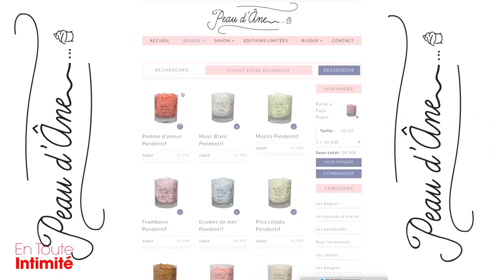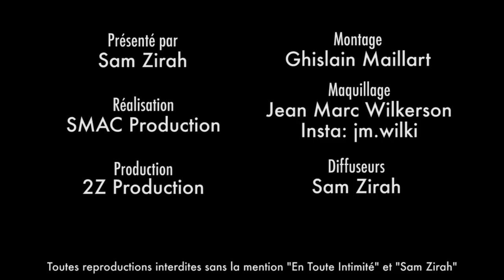Nadège Lacroix: Son passé de Michto ? Elle humilie ses EX et Pleure en parlant de son chéri Tom !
La gagnante de Secret Story reconvertie en reine du stand-up se confie réellement comme jamais elle ne l'a fait sur son passé et son rapport aux hommes. Quant à ses EX, les déclarations incroyables de la blonde ne vont certainement pas rester sans réponse puisqu'elle lâche des noms ! Vous découvrirez aussi qui est Tom, son nouveau riche chéri qui sera dans la nouvelle saison des Princes et Princesses de l'Amour 6 sur W9 !

⬇️Au programme⬇️

😱Nadège Lacroix affiche ses EX qui ont profité de son argent ! Michtonnage😱
Son EX des Anges et celui de La Villa Des Coeurs Brisés vont avoir la moutarde qui monte au nez ! Comment ne pas réagir à de telles déclarations (humiliantes) ?

😥Émue aux larmes, Nadège parle de son couple avec Tom, le riche candidat des Princes De L'Amour 6 !😥
EXCLU: Son nouveau chéri est prétendant dans la nouvelles saison des Princes et Princesses de l'Amour 6 sur W9, quand soudain, en parler de leur relation amoureuse, Nadège Lacroix à les larmes qui lui montent !

❤️Son nouveau mec ? " Il a des cheveux, des abdos et un compte en banque ! "❤️
L'EX candidate des Anges file le parfait amour avec Tom un riche entrepreneur dont elle commence à tomber amoureuse ! Elle dit tout !

💰" Un homme doit obligatoirement payer l'addition au restaurant avec moi ! "💰
Nadège Lacroix aime les hommes avec de la thune ou de l'ambition ? Toutes ses atypiques explications !

🕯 Bougie-Bijoux Peau d'Âne 💍
-10% avec le mot de passe MIAM10

Snap: samzirah

Snap: samzirah